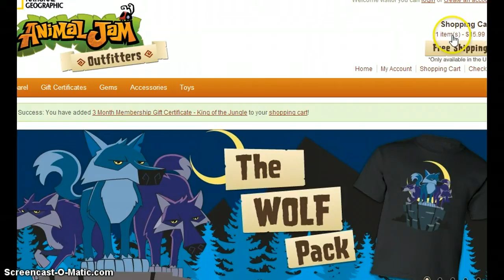lion(not fake)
getting a lion